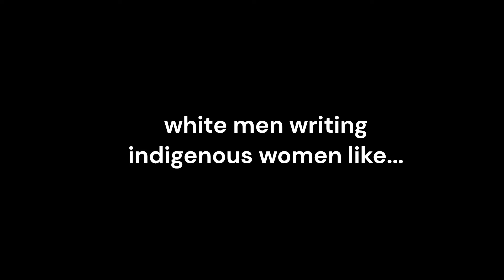YT MEN WRITING NATIVE WOMEN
featuring James Cameron's Avatar.